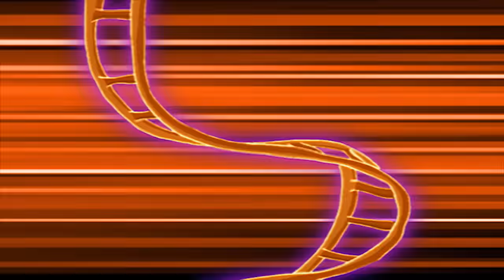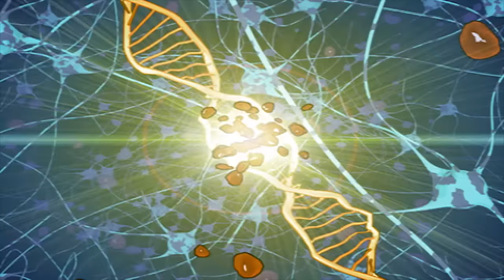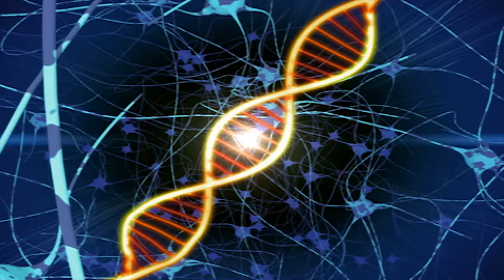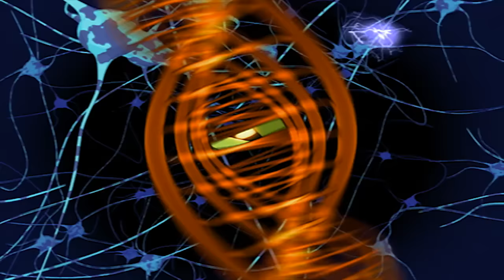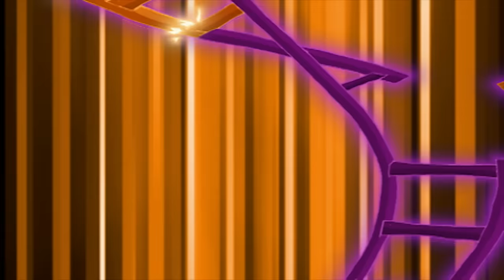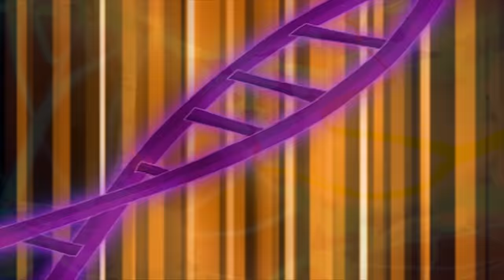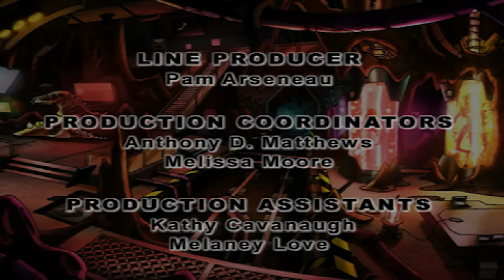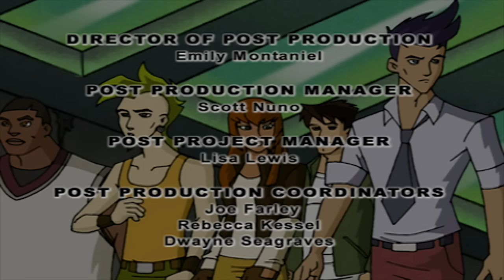Dino Squad 126 - The Trojan Dinosaur | HD | Full Episode | Dinosaur Cartoon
Dino Squad 126 - The Trojan Dinosaur | HD | Full Episode

Ms. Moynihan goes Raptor to save the Dino Squad and is captured by Victor Veloci. Now the Dino Squad must find a way to rescue her before Veloci can discover Moynihan’s true identity.